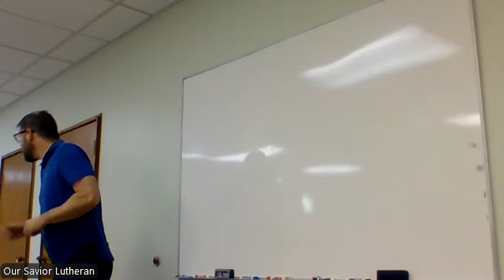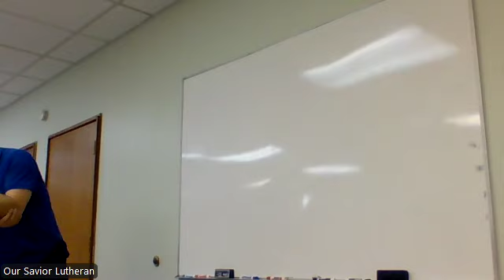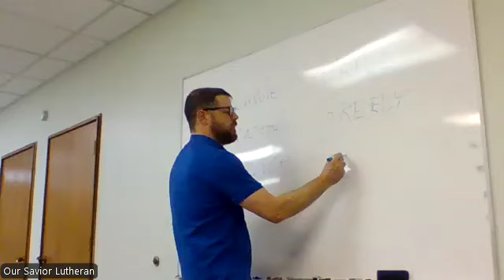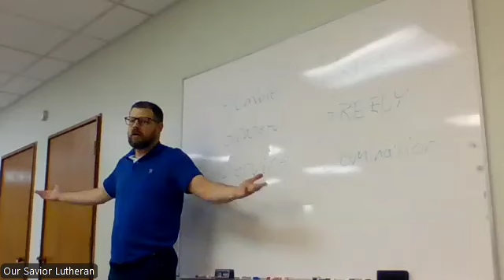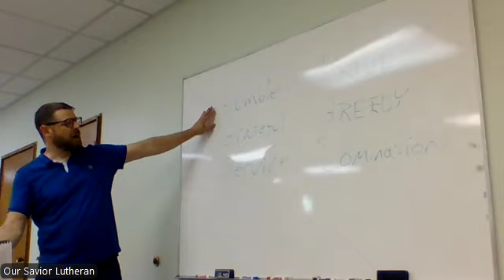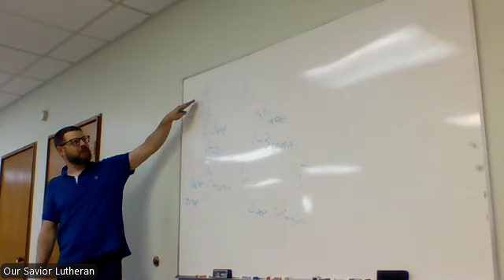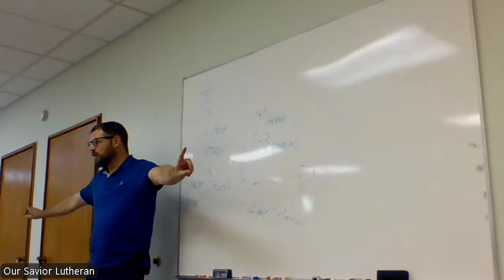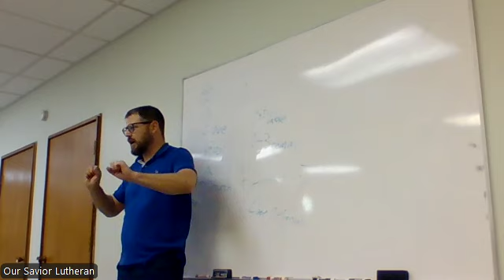3b Caretakers of His Beautiful Creation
We discuss our purpose as children of the Father.